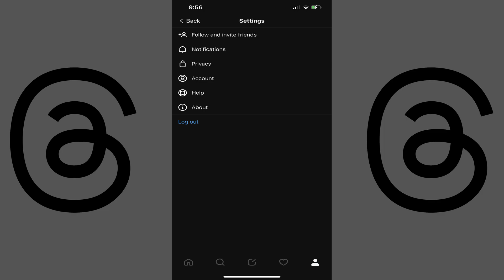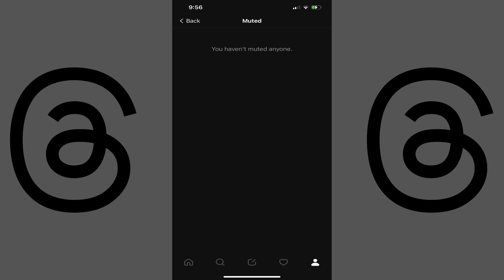How to Mute or Unmute Someone on Threads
In this video I'll show you how to mute or unmute someone on Threads.

Timestamps:
Introduction: 0:00
Steps to Mute Someone on Threads: 0:45
Steps to Unmute Someone on Threads: 1:32
Conclusion: 2:20

Video Transcript:
Maybe someone changed the type of content they are posting on Threads, and you're not a fan of their new content. Or, maybe someone on Threads is posting constantly and you just want to take a break from seeing their content. No matter the reason, if you don't want to block someone on Threads and cut ties with them entirely on the platform you can always mute them. Muting someone on Threads means that you'll no longer see their posts in your feed, but if they follow you they'll still see your posts, and you can both still see each other's accounts and all of your posts. In this video I'll show you how to both mute and unmute someone on Threads.

First let's walk through the steps to mute someone on Threads.

Step 1. Open the Threads app, and then tap to open the profile page for the Threads user you want to mute. In this example I'll use Rob Unwraps. To be clear, I actually like Rob and his content, and I'm just using him as an example. I'd strongly encourage you to follow him on Threads and check out his YouTube content. I'll include a link to both in this video's description.

Step 2. Tap the ellipses icon at the top of the screen. A menu pops up.

Step 3. Tap "Mute" in this menu. A Muted message appears briefly on the screen. Going forward this user will be muted and you'll no longer see their content in your Threads feed.

Next let's go through the steps to unmute someone on Threads if you change your mind.

Step 1. Open the Threads app and then tap the "Account" icon in the menu at the bottom of the screen. Your Threads account screen opens.

Step 2. Tap the "Menu" icon at the top of the screen. The Settings screen is displayed.

Step 3. Tap "Privacy" in the list of options. You'll land on the Privacy screen.

Step 4. Tap "Muted." The Muted screen is shown, where you'll see a list of all of the Threads accounts you've muted.

Step 5. Find the account you want to unmute, and then tap "Unmute" next to that account. That Threads account will be unmuted, and you'll immediately start seeing their content in your Threads feed again.